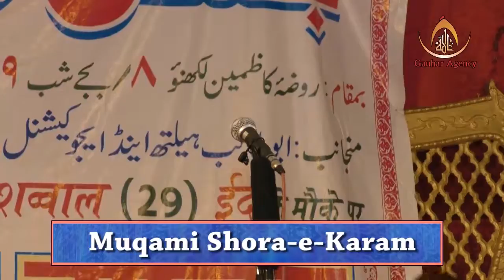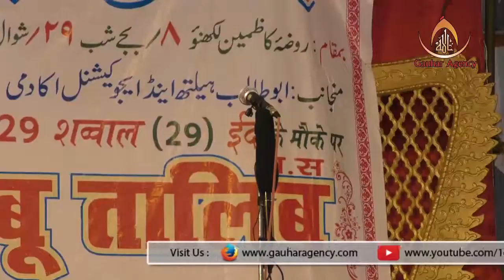Maqami Shayar I Jashn-e-Abutalib I Rauza-e-Kazmain I 2016-17